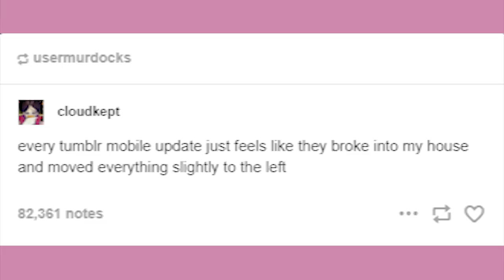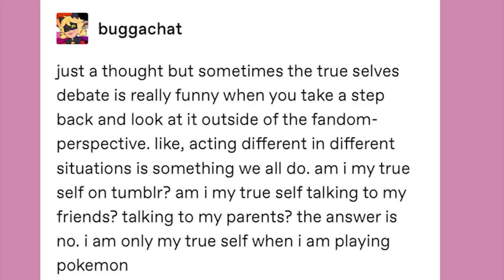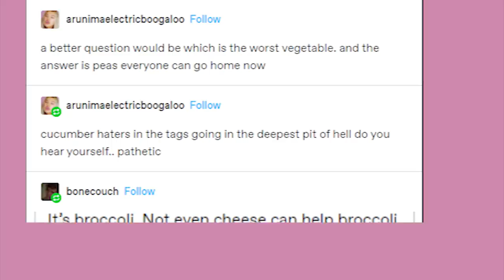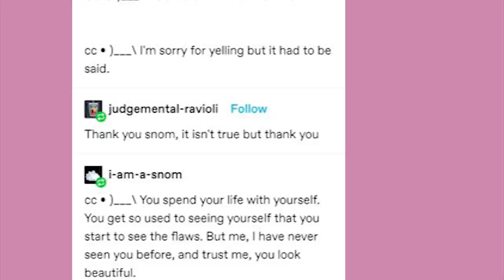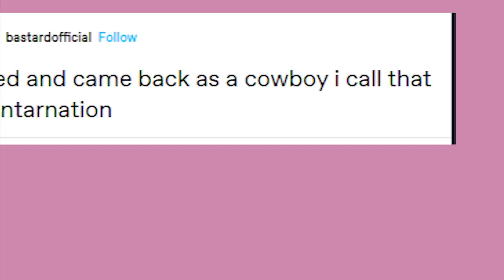To The Left | Late Night Tumblr Posts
EDITOR - Andy

It’s time!

Got Stuff You'd like to Send? Send it to:
P.M. Seymour